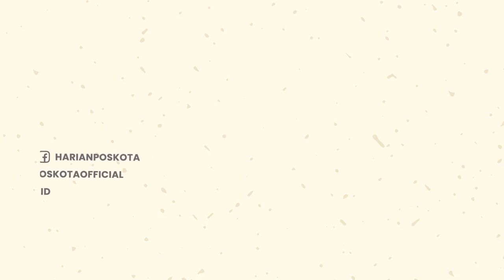Viral! Pesawat Terbang Bikin Macet Jalan Raya Parung Bogor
Viral video yang memperlihatkan kemacetan di Jl Raya Parung-Bogor, Selasa (26/7/2022).

Kemacetan terjadi karena adanya truk yang mengangkut bagian pesawat.

Kades Jampang, Parung, Kabupaten Bogor, Wawan, membenarkan hal itu.

Wawan, menerangkan peristiwa tersebut terjadi pada pukul 06.45 WIB pagi.

Lebih lanjut, ia mengaku bingung kenapa bangkai pesawat itu diangkut di siang hari.

Ditambah lagi kondisi pertigaan Jampang yang sedang ada perbaikan jalan.

Bahkan, pada jalur di lokasi itu juga sedang diberlakukan contraflow kendaraan.

Ia menyatakan kemacetan tersebut tidak berlangsung lama.

Pesawat itu diduga diangkut dari luar Bogor menuju penampungan bangkai pesawat di Kemang, Kabupaten Bogor.

-YPN-